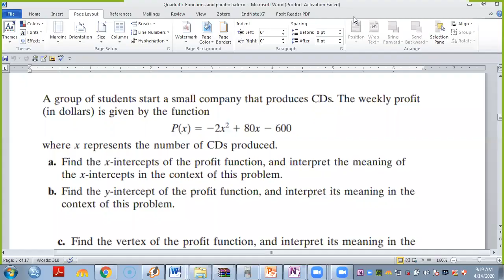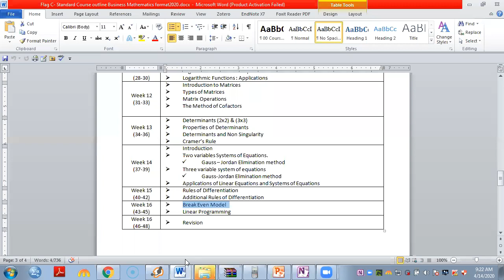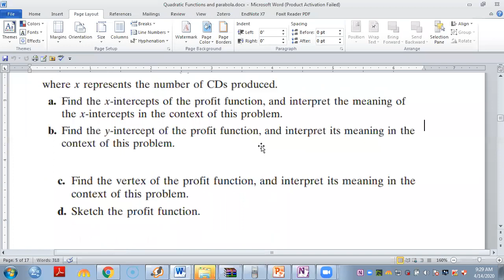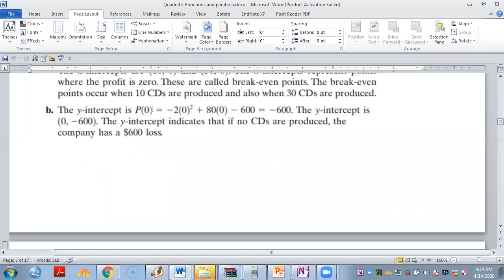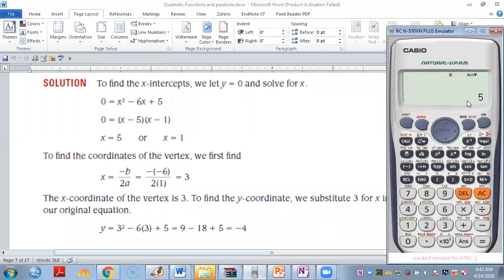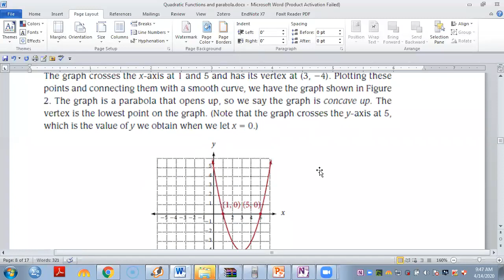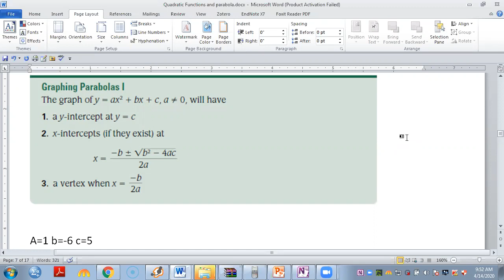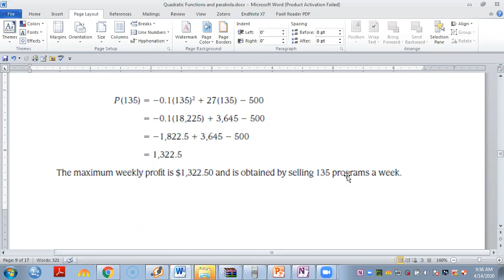Quadratic Equation and Parabola Word problems with intercepts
Simple Trick to Solve Quadratic Equations, Parabola and  Intercepts with Calculator.